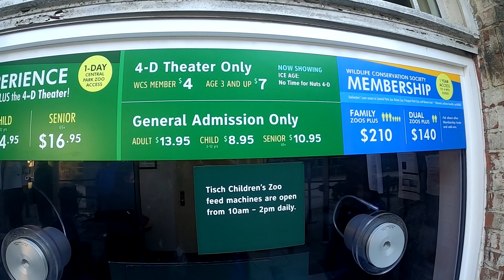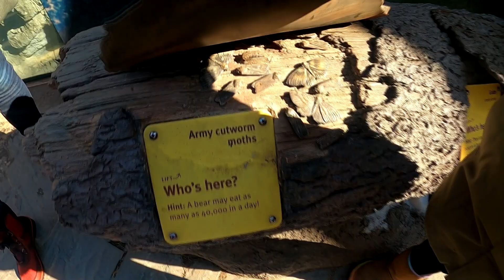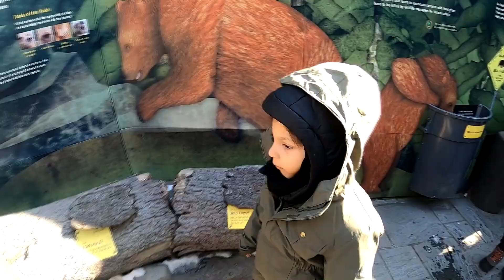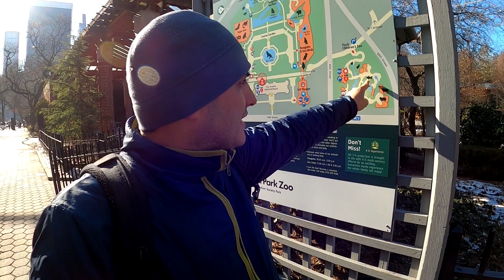Vale la pena ingresar al Zoológico de Central Park en Nueva York?